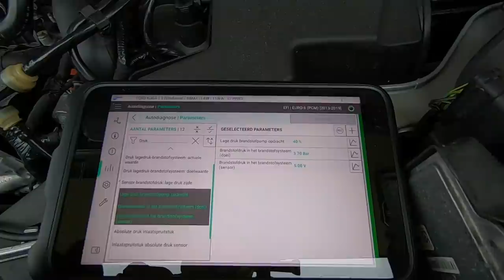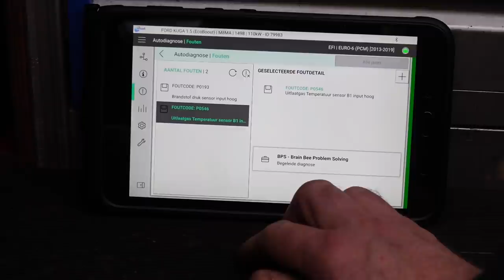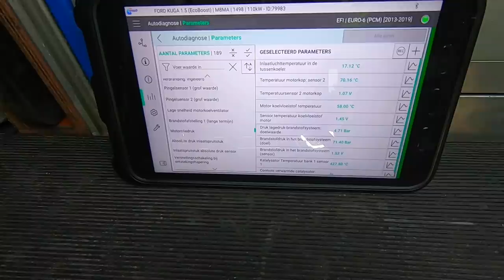ROBERT zijn GELIEFDE automerk heeft STARTPROBLEMEN | Wegenwacht vlog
Robert moet startproblemen bij een Ford oplossen, zijn geliefde automerk! Het blijkt een kapotte kabel en dat kan maar één ding betekenen: weer een gevalletje steenmarter! De auto weer aan de praat krijgen is nog niet zo makkelijk.